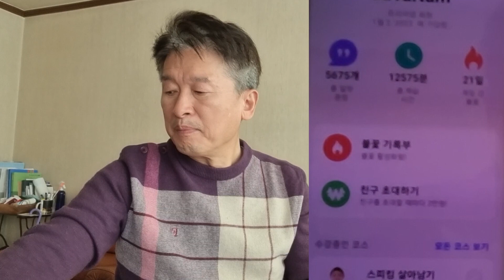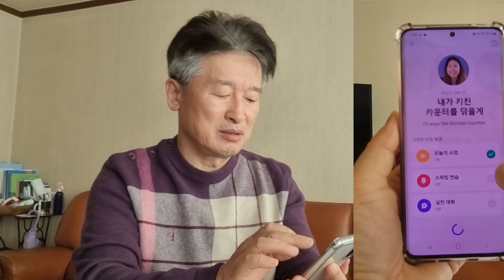[영어공부] 영어를 잘하기 위해 새로운 훈련이 시작 되어진다.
많은 시간을 투자해서 영어를 공부하지만 왜 이렇게 늘지 않을까?
공부 방법을 바꿔보자
훈련을 해 보자